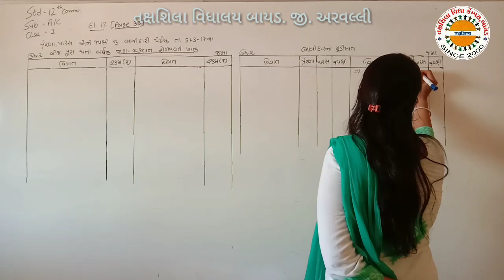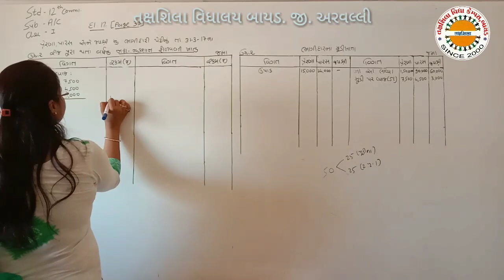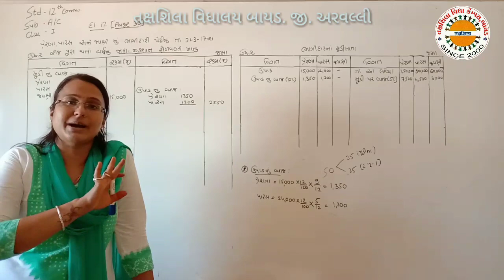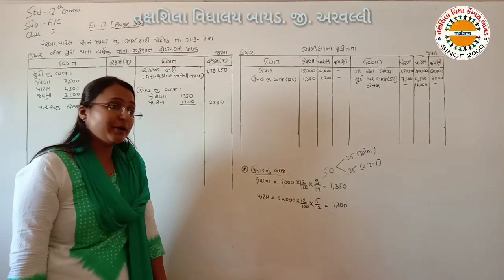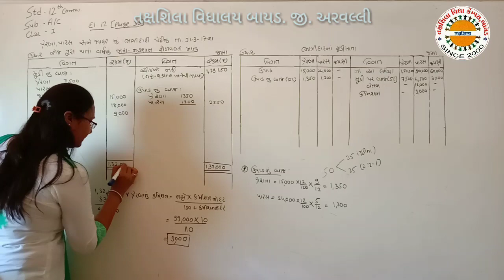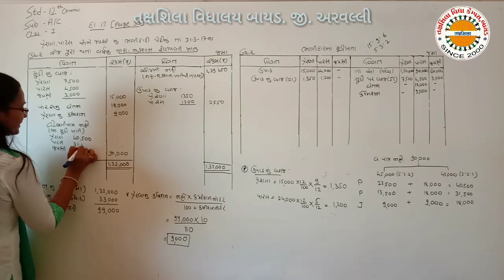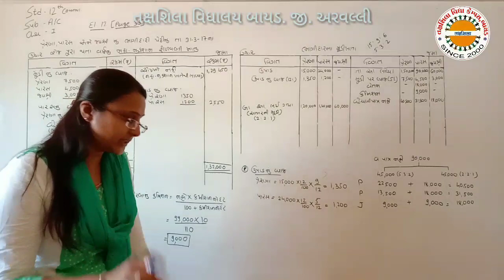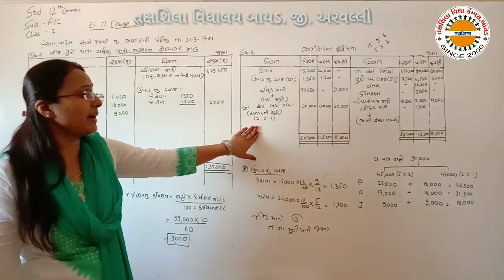12 COMERS CH 1 Lec 10 ભાગીદારી વિષય પ્રવેશ તક્ષશિલા વિદ્યાલય બાયડ